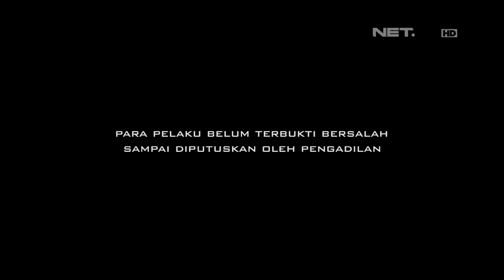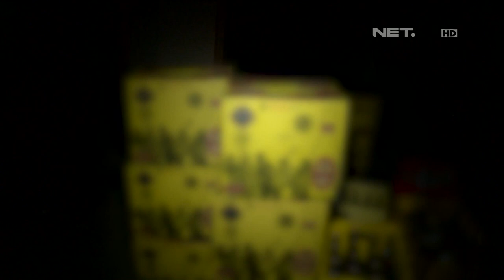86 Operasi Penggerebekan Miras di Depok - Kompol Vivick Tjangkung